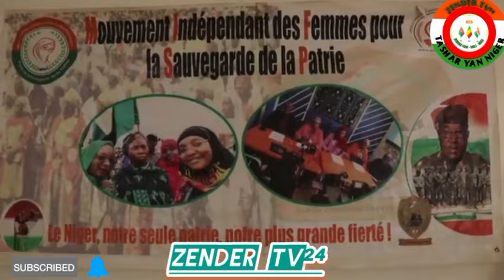Manyan Abubuwan da suke faruwa a Niger 🇳🇪✌️👈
# kokuwabana#kokowargargajiya#labaranhausa#hausafilm#hausacomedy#shortsvideo#videotikyok#indiahausa2022#indiahausa2021#sabuwarfassararalgaita2022#algaitadubstudio#fassararsultanmasuburbuda#bakoritv#izzarso#labarina#aminusairamovis#kanywood# asindaasin#adamazango#fafinwata#alimuhu#alaka#nuraminwa#wokokinhausa#hamusubreaker#adogwonja#warr#ingallo#kawudansarki#aduniya#zinariyatv#sanda#dadyhikima#fararmace#macentitok#aljanartiktok#mazaje#aliatwark#buskiddo#mazaje#mubarakeeytv#tahaoustudiotv#diffastudiotv#labaranhajsa#sakonso#budunzuciyamasoya#farinwata#sabbinfils#sabbinwokoki#hausatechIGER 24
HAUSAFILM HAUSASONG GIDANBADAMASI DAURAYIGILM LABARINA AMINUSAIRA OZZARSO LAWANAHMED ALIATWARK COMEDY MALANMUDU WIFF LILINBABA ADUNIYA WASANHAUSA KOKOWARNIHER ZENDER MARADI NIAMEYE AGADEZ DIFFA TILLABERI MARADI TAHAOU ADOGWONJA WARR NURAMINWA HAMUSUBREAKER UMARMSHARIF SANIAHMED FARINWATA ASINDAASIN ADAMAZANGO SANDA DADUHIKIMA DAGAWASA INDIAHAUSA2022INDIANHAYSA2021 INDIAHAUSA2020 WASAKWOLLO LABARANHAUSA FINAFINANHAUSA WAKOKINBANA SABANSHIRI BUGINZUCIYAMASOYA SO KADDARARRAYUWA ALIMUHU ALAKA BBCHAUSA AREWA24 BWHAUSA niger_tv_24 anbugatv labaranhausa comedy siyasa labaranduniya telesahel malihausa libyehausa saudiarabiehausa nigeriahausa ghanahausa togohausa coteduvoirehausa algeriehausa diffastudiotv amaryartiktok maidalailu hausatv sultan madugu indiahausa2023 indiahausa2022 indiahausafassararalgaita indiahausafassararsultan shortvideohausa shortvidea shortBarka da zuwa niger 24